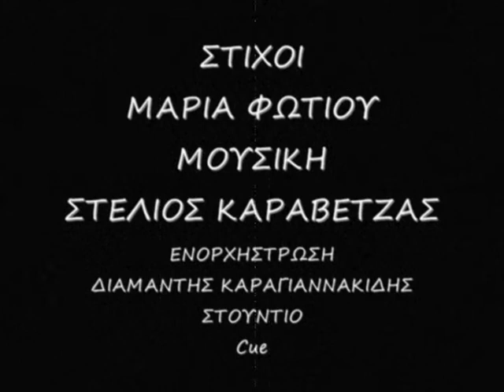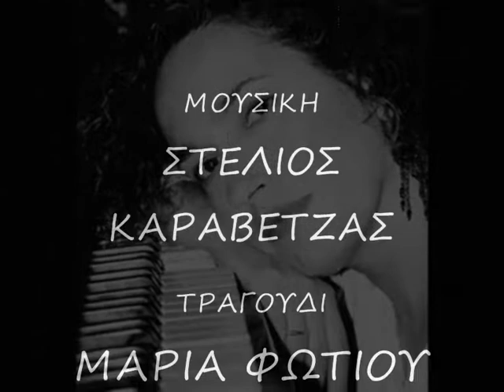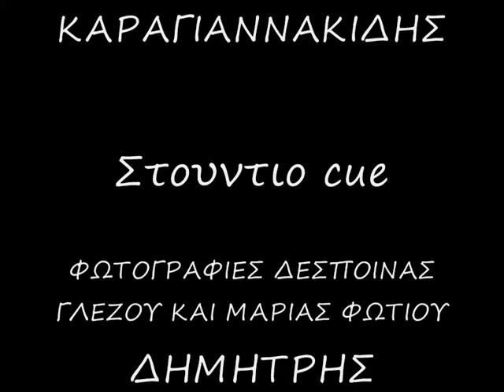ΓΥΝΑΙΚΕΣ.. ΜΑΡΙΑ ΦΩΤΙΟΥ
ΓΥΝΑΙΚΕΣ...ΣΤΙΧΟΙ ΜΑΡΙΑ ΦΩΤΙΟΥ ...ΜΟΥΣΙΚΗ ΣΤΕΛΙΟΣ ΚΑΡΑΒΕΝΤΖΑΣ ...ΤΡΑΓΟΥΔΙ ΜΑΡΙΑ ΦΩΤΙΟΥ...ΕΝΟΡΧΗΣΤΡΩΣΗ
ΔΙΑΜΑΝΤΗΣ ΚΑΡΑΓΙΑΝΝΑΚΙΔΗΣ. Στουντιο cue...
ΦΩΤΟΓΡΑΦΙΕΣ ΔΕΣΠΟΙΝΑΣ ΓΛΕΖΟΥ ΚΑΙ ΜΑΡΙΑΣ ΦΩΤΙΟΥ ΔΗΜΗΤΡΗΣ ΜΑΥΡΟΠΟΥΛΟΣ...VIDEO BY JIMMY BLACKBIRD

αχ γυναικες που με αναθρεψατε
σοφια που με γραπωσες στην μητρα του ουρανου
Αναστασία με τη γκρινια σου
Μιραντα με τα μπισκοτα σου
Αλεξανδρα με τα παραμυθια σου
Βασω με τον πικρο καημο
ρενα με τη γκινια σου
κωχ με τ ακριβο σου ωχ
μαρια με τις κορωνες σου
λιλα με τις κοτρωνες σου
λιλάντα με την εκπομπη
ρεζαν με την βραχνη φωνη
δεσποινα με την κιθαρα
φλέρυ τρελλο φεγγαρι
κιουρι με τις ακτινες σου
ευτυχία με τα τσιγαρα
λιανα μαχητικη
γιοβαννα καλοκαιρακι-
μερυλιν με το ναζι σου -
ευγενεια αστραδενη
ελενη στο μπαλκονι
αχ γ.που με αναθρεψατε
γ της δυσης -γ.της ανατολης
γ.του παλιου καιρου-γ.με καινουργιο νου
γ της αρχοντιας-γ.της πονηριας
γ .της αλητειας-γ.της γοητειας
γ.απο αιμα -γ.απο κρασι
αχ γ που μ αναθρεψατε
γ του μοχθου-γ.του ποθου
γ της παραδοσης -γ.της επιστημης
γ. μ ανεβασατε στα υψη του θεου-γ.με πεταξατε στα βαθη του γκρεμου
ελευθερια παμε ρομαντζα
γεωργια εισαι διχως αντρα
σαπφω σοδομα -γομορα
νανα με το σπασμενο αξαν
δημητρα με τσιτσανη
σωτηρια σφυριγματα μεταλλικα
τζενη ομορφονια
αλικη με την τσαχπινια
ελένη βυζαντινη
χαρουλα αισθαντικη
βεμπο της ελλαδας
μελινα της γοητειας
φριντα με το μαρτυριο
κατερινα ουτοπιστρια
ουμ καλσουμ θεικη
ιντιρα ανθρωπιστρια
ξανα ρ εφρεν
γ της δυσης-της ανατολης κλπ
φιναλε
χλωμο λυχναρι τωρα εγω χαριζω δωρα στον καιρο και αναθρεφω τον μικρο μου γιο